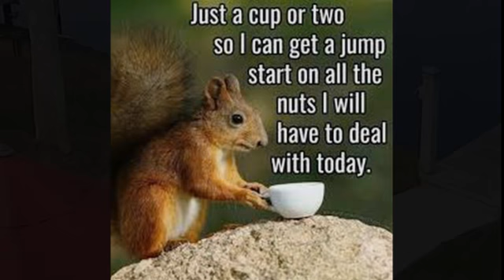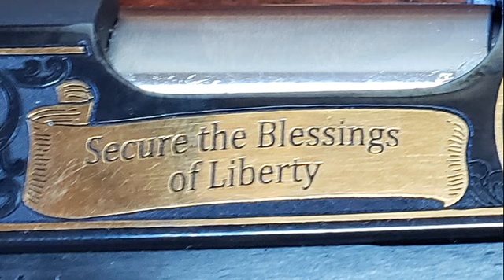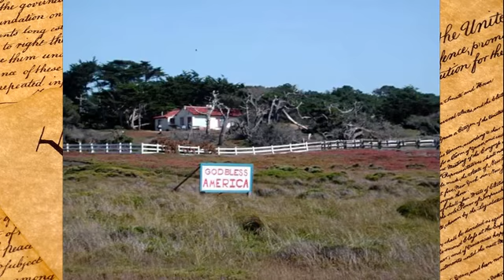JJ McCulley's Little Brother JB The Squirrel Dog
JJ McCulley Little Brother JB The Squirrel Dog ~ Friday 13th ~ San Leon Bond Fire~ Colt 45 1911 Tribute ~ We The People